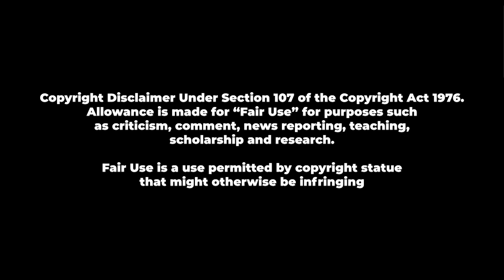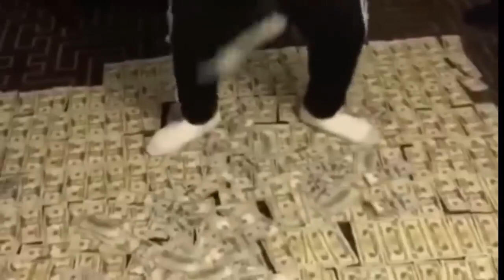CONQuest2023 was a joke, Let's have a recap | Shuutora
CONQuest2023? More like CONQueue2023.
SeeYouInTheLines!

Not familiar with why people are upset about CONQuest? Here you go.

😺Socials💙

🎵Music🎵
Day Trip - Steven O'Brien
Positive Calm Corporate Background - Steven O'Brien